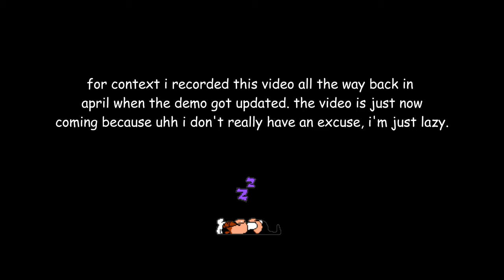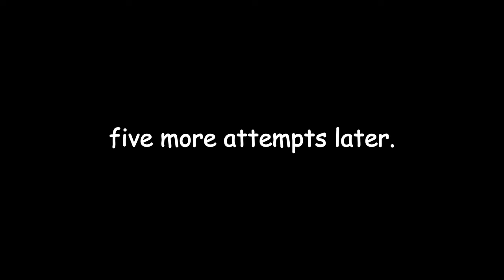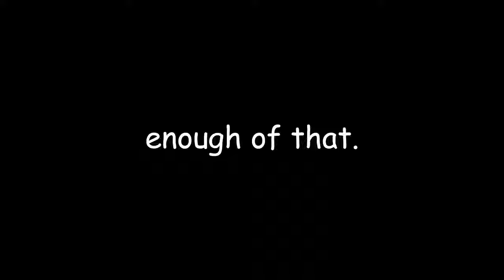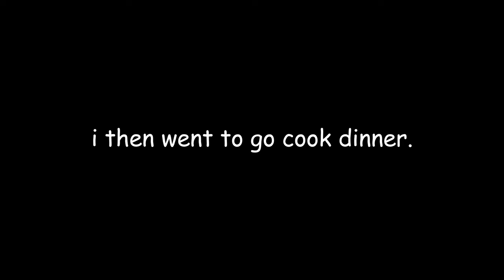playing this dumb pizza tower ripoff called antonblast or something idk.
yeah so i recorded this all the way back in april when this game got one of its updates. it's just now coming out because i've been working on a bunch of other projects and random life stuff and yeah recording yourself playing video games and uploading those videos to the internet is basically the hardest thing a person could do.
0:00 random bs.
1:39 boiler city.
10:53 cinnamon springs.
i'd recommend mainly watching the second half of the video because the first half is literally nothing and just mainly me learning how to play the game.